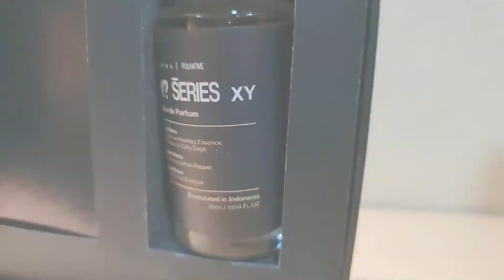HMNS Perfume Gen XY | Parfum HMNS Y? Gen XY EDP 30ml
HMNS Perfume EDP 30ml ...
Y? series XY

Wangi Maskulin yg Unik dan Gak Pasaran Gaes ...
Cocok utk Segala Suasana dan Kegiatan...1

Price : Rp.205k.